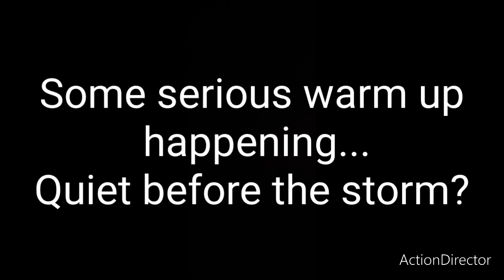Trafford League Derby match - KRTTC CAPTAINS Vs KRTTC MAJORS - 25.09.23